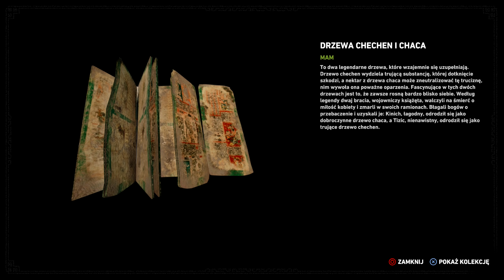Zagrajmy w Shadow of the Tomb Raider PL (100%) odc. 40 - Drzewo życia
Oto czterdziesty odcinek mojej serii Zagrajmy w Shadow of the Tomb Raider (lub jak kto woli: Let's Play Shadow of the Tomb Raider PL). Tym razem między innymi przechodzimy grobowiec "Drzewo życia" w lokacji "Misja San Juan". Produkcja została stworzona przez studio Eidos Montreal we współpracy z Crystal Dynamics. Tytuł przechodzę na 100%, grając na konsoli PlayStation 4 Pro.

Shadow of the Tomb Raider to zamknięcie trylogii rozpoczętej przez wydanego w 2013 roku Tomb Raidera, który odświeżył tę popularną serię i został bardzo ciepło przyjęty przez graczy. W Shadow of the Tomb Raider ponownie wcielamy się w młodą Larę Croft, która tym razem wyrusza do Ameryki Łacińskiej, by kontynuować badania swojego ojca. Równolegle swoje działania prowadzi organizacja znana pod nazwą Trójca, którą znamy z poprzednich części. W mojej serii "Zagrajmy w Shadow of the Tomb Raider" pokażę Wam przejście całego wątku fabularnego wraz ze wszystkimi zadaniami pobocznymi i znajdźkami - będzie to przejście gry na 100%. Oficjalna premiera gry Shadow of the Tomb Raider w Polsce będzie miała miejsce 14 września 2018 roku na PC oraz konsolach PlayStation 4 i Xbox One. W naszym kraju Shadow of the Tomb Raider wydano w pełnej polskiej wersji językowej (dubbing), a w rolę Lary Croft ponownie wcieliła się Karolina Gorczyca.